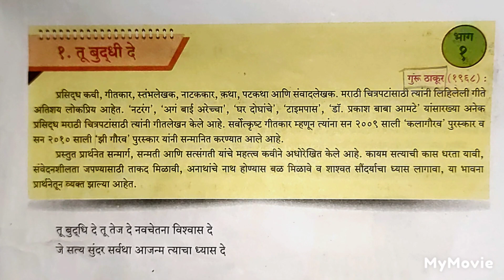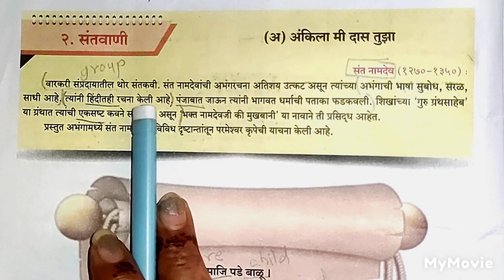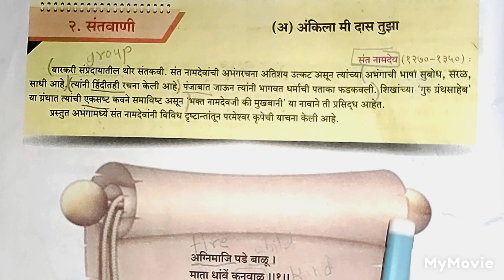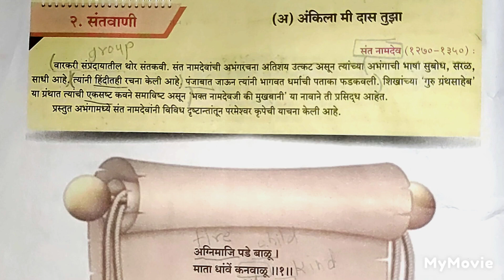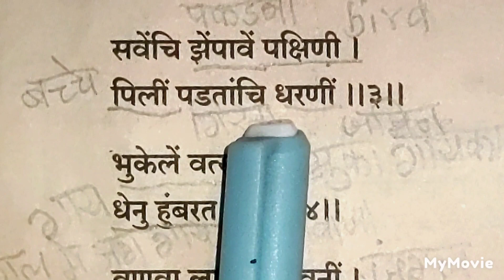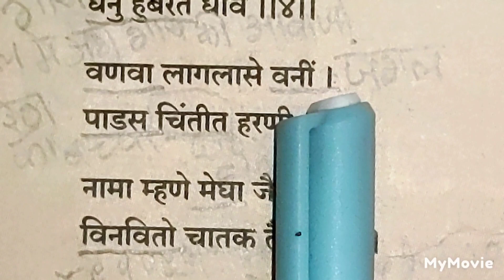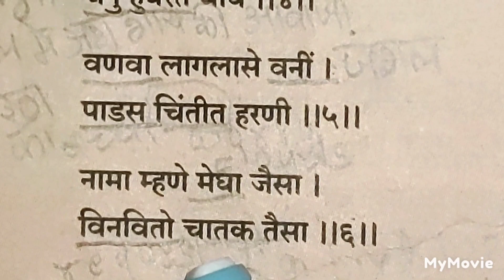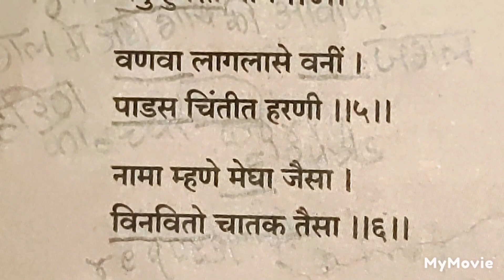10 th Std SSC BOARD मराठी अक्षरभारती २. संतवाणी (अ) अंकिला मी दास तुझा लवकर सबस्क्राईब 🔔 करा ⏩ करा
मोफत शिक्षण आणि मोलाचं मार्गदर्शन करणारे एकमेव चेनल आहे 🙏 विद्यार्थ्यांसाठी पालकांसाठी आणि शिक्षकांचे मार्गदर्शन करणारे एकमेव चेनल 🙏 लवकर सबस्क्राईब 🔔 करा आणि पैकीच्या पैकी गुण मिळवा 🙏